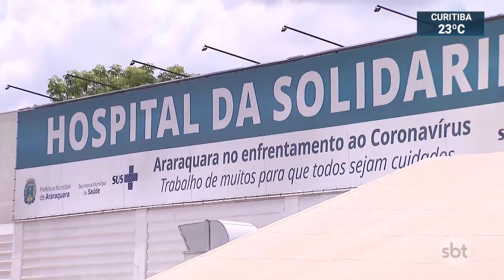SP: Araraquara atinge 100% de ocupação dos leitos de UTI para Covid-19 | SBT Brasil (18/02/21)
A cidade de Araraquara, no interior paulista, não tem mais leitos de UTI (unidade de terapia intensiva) disponíveis. O município é o que tem mais casos da nova cepa do coronavírus no Brasil.

Araraquara fica a quatro horas da capital paulista e soma 12.631 casos confirmados da Covid-19. Em 2021, já foram registrados 60 óbitos pela doença. Durante todo o ano de 2020, a cidade contabilizou 98 mortes pelo coronavírus.

Há 12 casos confirmados da nova variante do vírus em Araraquara. Esta nova cepa, descoberta em Manaus, também foi encontrada em outras três cidades do estado de São Paulo: Jaú, Águas de Lindóia e na capital paulista.

A Secretaria Estadual de Saúde anunciou o envio de 70 novos leitos para Araraquara. O município, de quase 240 mil habitantes, está em lockdown desde segunda-feira (15).